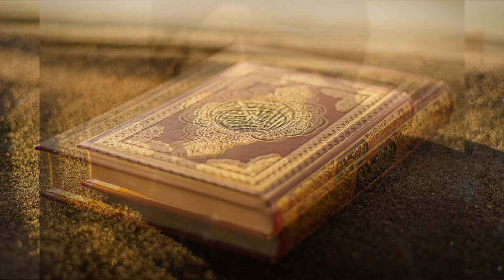150) Sultan Salah ud Din Ayyubi - A Great Conqueror of Islam | Shahid Ahmad | The Learning Room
Topic :  | Sultan Salah ud Din Ayyubi - A Great Conqueror of Islam | Shahid Ahmad | The Learning Room

Hi, Dear Viewers, I am Shahid Ahmad from The Learning Room, YouTube Channel and this video is about the history of this amazing garden of Lahore, which is an priceless asset of the country, In this video, Viewer will come to know about a briefed history of this precious garden that how it travelled from 1860ees till now and will come to know about the great personalities who worked for this great garden to maintain it for a long time.